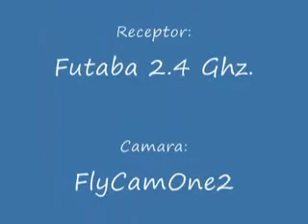Easy Star en la Playa de Valdoviño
Easy Star de Multiplex volando con camaraFlyCamOne2 bajo ala de estribor en la playa de Valdoviño, La Coruña, España